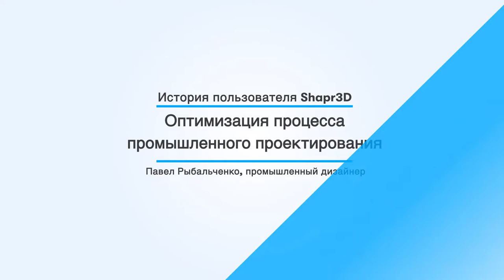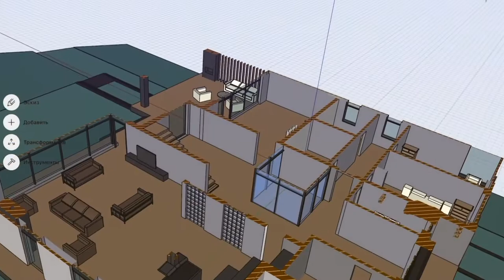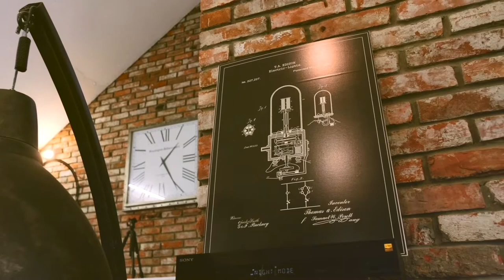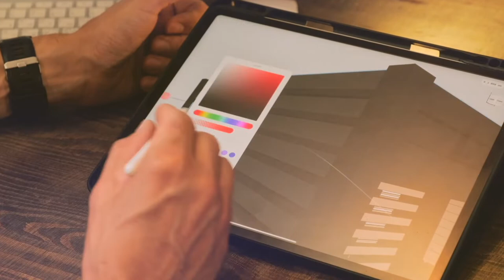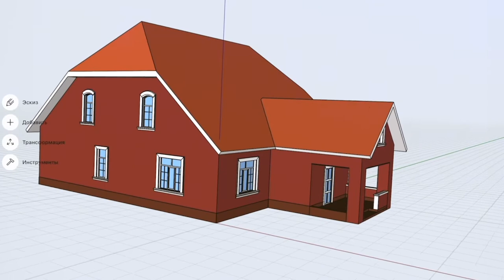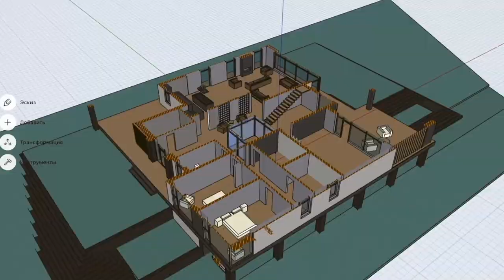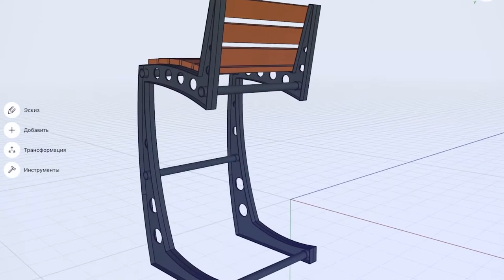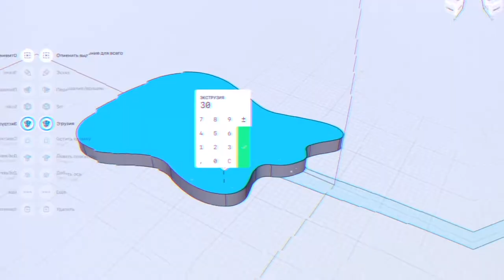Оптимизация процесса промышленного проектирования | История пользователя Shapr3D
Промышленный дизайнер Павел Рыбальченко давно увлекается изготовлением мебели. Он расскажет, как научился создавать 3D-модели и оптимизировал процесс проектирования при помощи Shapr3D. Помимо проектирования мебели, он также создаёт 3D-модели и 2D-чертежи своих архитектурных и строительных проектов. Благодаря Shapr3D Павлу больше не нужно использовать несколько разных программ для планирования, создания чертежей, проектирования и документирования всех его проектов, ведь всё это можно сделать в одном-единственном приложении.

Shapr3D – это первая профессиональная 3D CAD-программа, созданная для iPad Pro и Apple Pencil, а теперь также доступная на macOS. С этим приложением вы сможете быстро и точно создавать различные 3D-модели. Оно пользуется большой популярностью у инженеров, промышленных дизайнеров, ювелиров, любителей 3D-моделирования, а также архитекторов.

Нужна помощь? Свяжитесь с нами